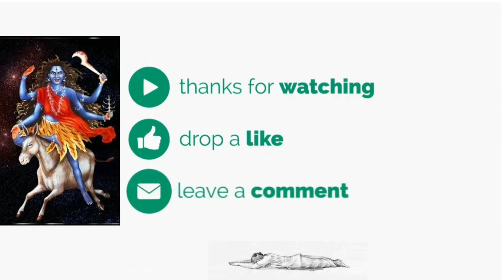Devi Kalratri Mantra 108 Times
When the Goddess Parvati removed outer golden skin to kill demons named Shumbha and Nishumbha, She was known as Goddess Kalaratri. Kalaratri is the fiercest and the most ferocious form of Goddess Parvati.

Navratri Worship
Goddess Kalaratri is worshipped on the seventh day of Navratri.

Governing Planet
It is believed that the planet Shani is governed by Goddess Kalaratri.

Iconography
Goddess Kalaratri complexion is dark black and She rides on a donkey. She is depicted with four hands. Her right hands are in Abhaya and Varada Mudra and She carries sword and the deadly iron hook in her left hands.

Details
Although the Goddess Kalaratri is the most ferocious form of Goddess Parvati, She blesses her devotees with Abhaya and Varada Mudras. Because of her Shubh or auspicious power within her ferocious form Goddess Kalaratri is also known as Goddess Shubhankari (शुभंकरी).

The name of Goddess Kalaratri is also spelled as Goddess Kalratri and Goddess Kaalratri.

Devanagari Name
कालरात्रि

Favourite Flower
Night blooming jasmine (रात की रानी)

Mantra
ॐ देवी कालरात्र्यै नमः॥

Om Devi Kalaratryai Namah॥

Prarthana
एकवेणी जपाकर्णपूरा नग्ना खरास्थिता।
लम्बोष्ठी कर्णिकाकर्णी तैलाभ्यक्त शरीरिणी॥
वामपादोल्लसल्लोह लताकण्टकभूषणा।
वर्धन मूर्धध्वजा कृष्णा कालरात्रिर्भयङ्करी॥

Ekaveni Japakarnapura Nagna Kharasthita।
Lamboshthi Karnikakarni Tailabhyakta Sharirini॥
Vamapadollasalloha Latakantakabhushana।
Vardhana Murdhadhwaja Krishna Kalaratrirbhayankari॥

Stuti
या देवी सर्वभू‍तेषु माँ कालरात्रि रूपेण संस्थिता। नमस्तस्यै नमस्तस्यै नमस्तस्यै नमो नमः॥

Ya Devi Sarvabhuteshu Ma Kalaratri Rupena Samsthita।
Namastasyai Namastasyai Namastasyai Namo Namah॥